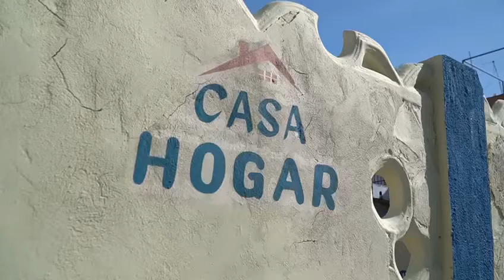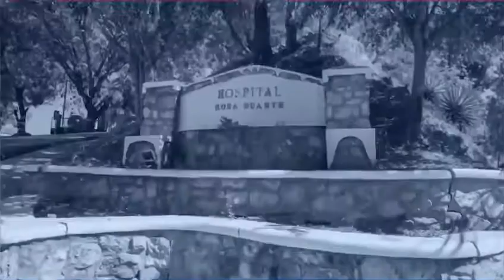Gabinete Social entrega más de RD$ 2.5 MM en medicamentos e insumos médicos a la Fundación Neptunos